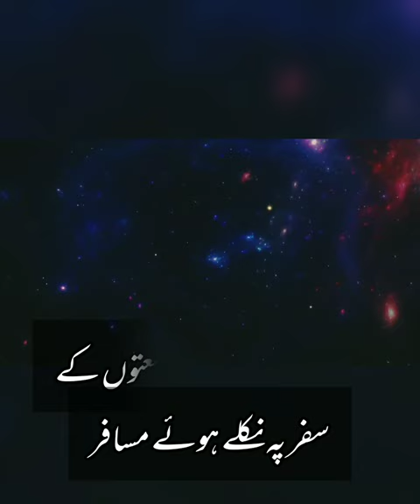"Ginti" By Syed Mubarak Shah - Lyrical - Voice: Waheed Aayaan | Best Urdu Poetry Status - شاعری